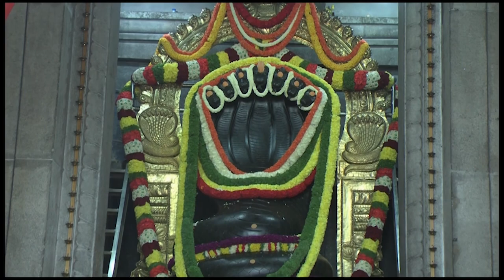Mental Health ಪಾನೀಯ - Dr. Gowriamma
Mental Health  ಪಾನೀಯ
- Dr. Gowriamma

You can also write to us on